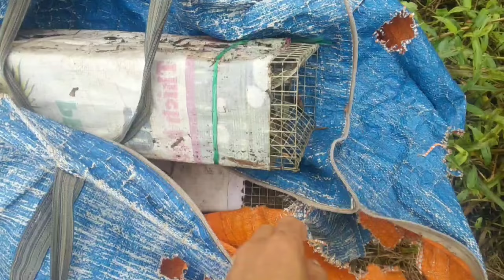Nhắc đến Bình Trần anh em sẽ nói gì ???../Bình Trần sóc trăng.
Bayran BinhTran xin chúc cả nhà nhiều sức khỏe có giây phút thư giãn khi xem video nhé, bẫy rắn hồi hộp quá, đeo đuổi đam mê gần bốn năm rồi..
không quên cảm ơn cả nhà đã thương mà xem ủng hộ mình trong suốt thời gian vừa qua nhé, nếu thấy vui nhớ bấm đăng ký giúp đỡ kênh mình bấm chuông để cùng mình trải nghiệm thăm bẫy đầy thú vị và nhiều điều bất ngờ nhé...
Bấm vào đường link phía dưới, đây là kênh thứ 2 của mình mong cả nhà ủng hộ, cảm ơn cả nhà nhiều lắm nhé